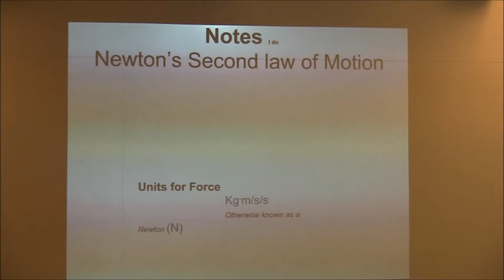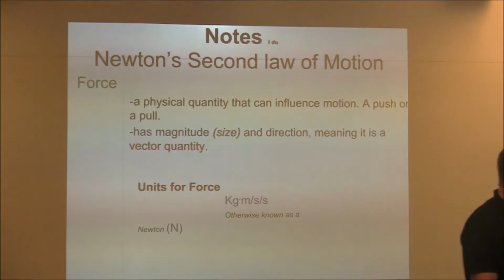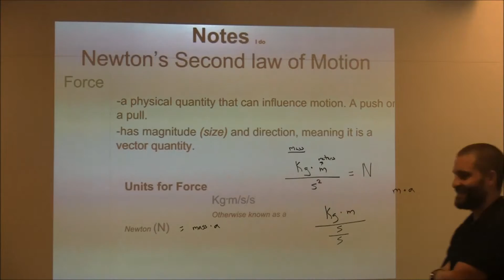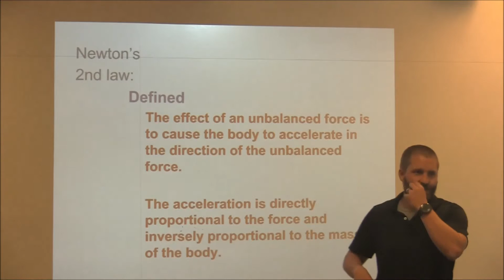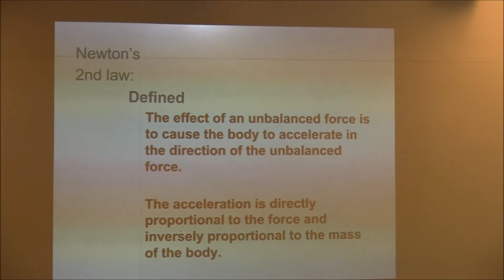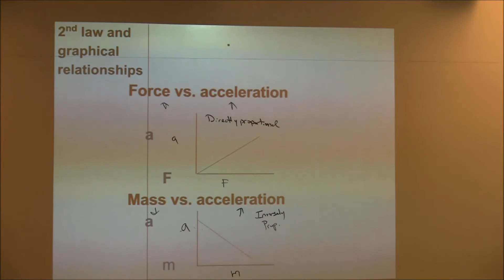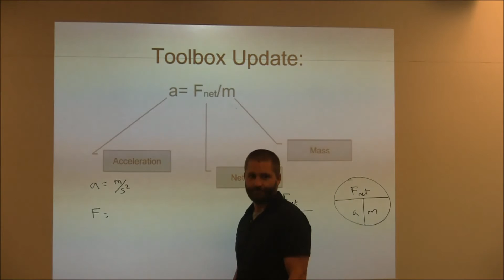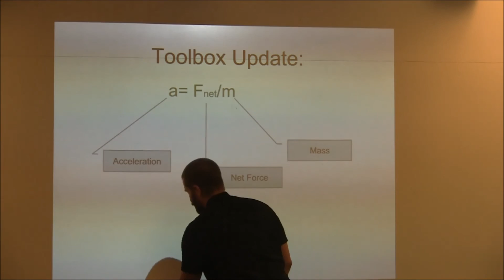Newton's 2nd law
Newton's 2nd Law Explained by a simpleton